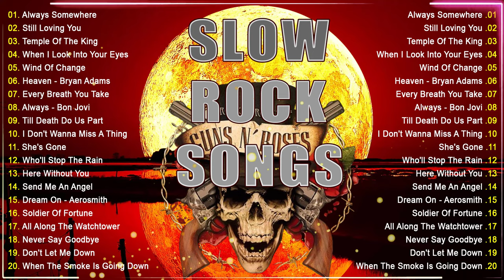Slow Rock Songs Ever || Best Slow Rock Ballads 80s 90s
This is C2S Entertainment official Youtube channel, who authorized by WMG, UMG to broadcast its musical works worldwide.

Quivers - "Losing My Religion" (Official Video) R.E.M. Cover.

classic rock
rock classic
rock
rock 70s
rock 80s
rock 90s